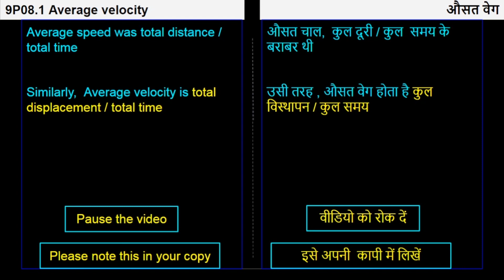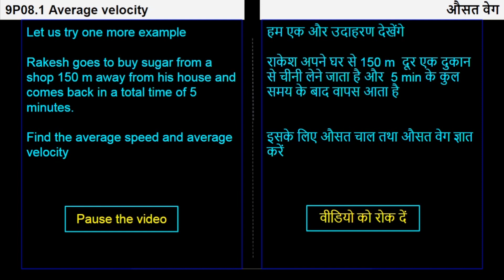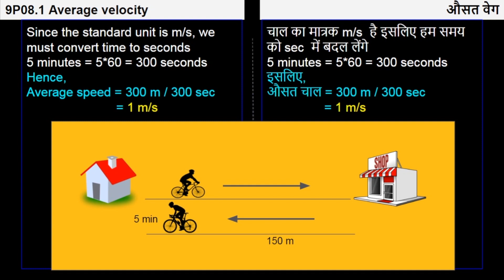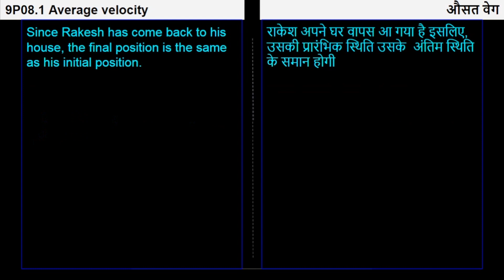11. 9P08.1 CV11 औसत वेग | Average velocity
Chapter: गति